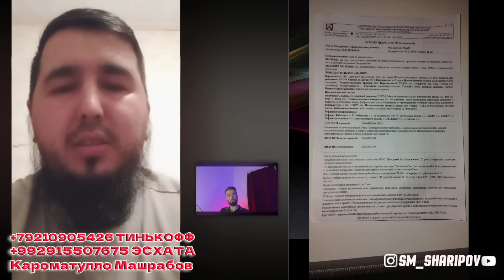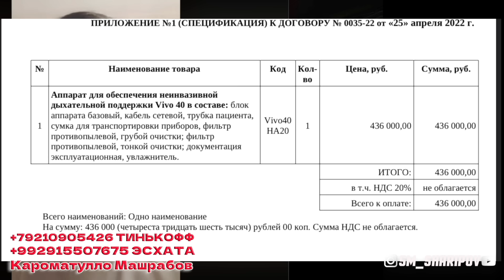ФАРЗАНДАМ НАМЕЧУМБАД :ХАЕТИ МУХОЧИР (7)